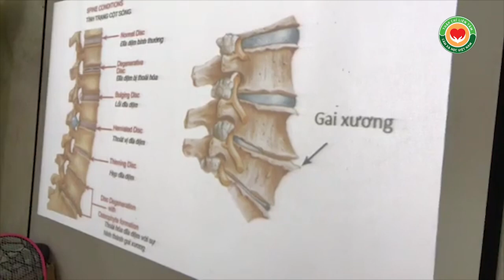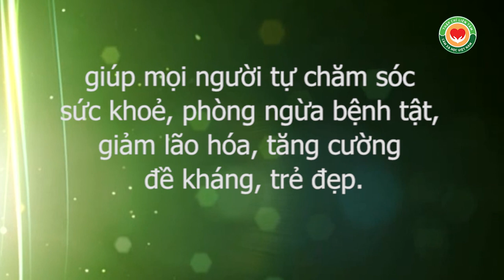Hướng dẫn bấm huyệt chữa bệnh đau Thần kinh tọa, Thoát vị đĩa đệm